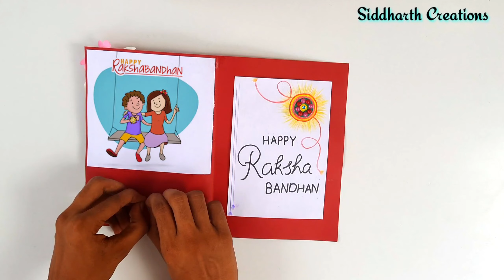How to make rakshabandhan card , rakshabandhan keliye card kese banate hai ,handmade easy rakhi card